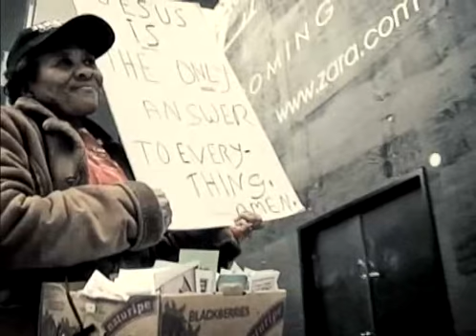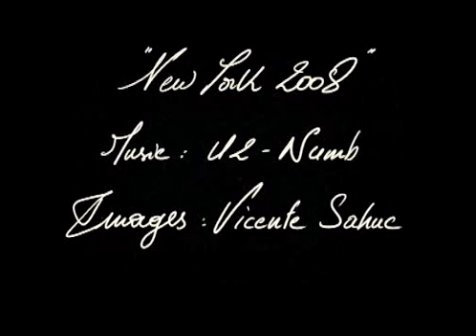New York ♐---♥!!!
New York by Vincente Sahuc